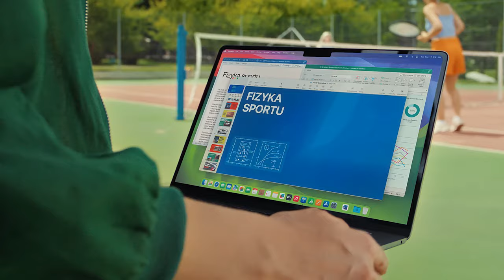Mac. Od wewnątrz i zewnątrz NIE DO ZDARCIA 🙌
Skorzystaj ze zniżki edukacyjnej -11% i kup wymarzonego MacBooka